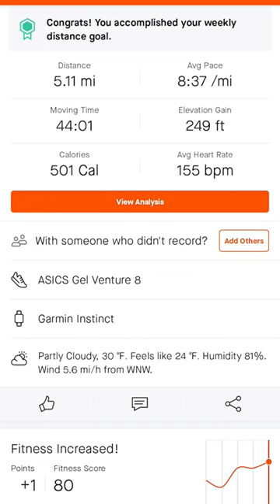Running - Bald Eagles Love Downtown - A Slippery Path By The River - Run Streak Day 88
In today's video, I remedy a frustrating morning with a 5 mile on the Des Moines River. Before I even hit my first mile, I see a massive Bald Eagle sitting on a tree branch near the river front. After seeing the Eagle, and getting my blood pumping, I feel much better and I end up having a great rest of the day.

Amazon link to the shoes I am wearing on this run (ASICS Gel-Venture 8):